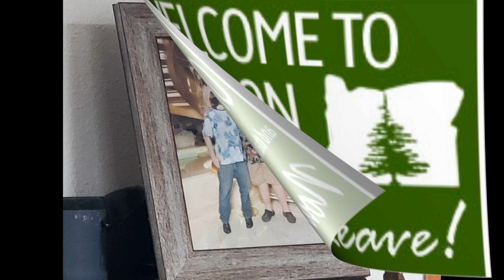SEA DAY & GOING HOME DISCOVERY PRINCISS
hello my name is KC I am usually traveling around the Pacific Northwest usually in Oregon in the Cascade mountain range in southern Oregon come along for an adventure this time I'm on the Discovery princess we're wrapping things up and getting ready for the 2023 camping season